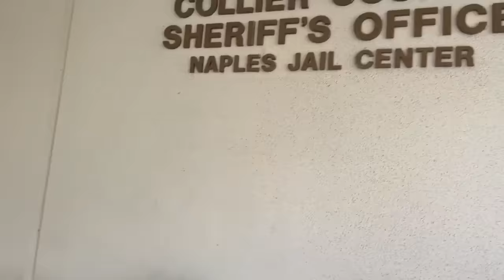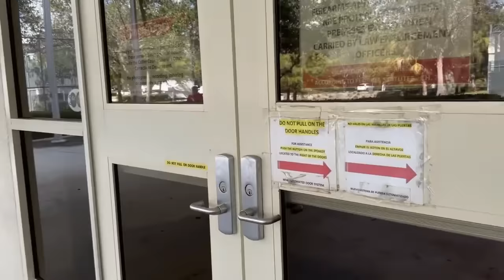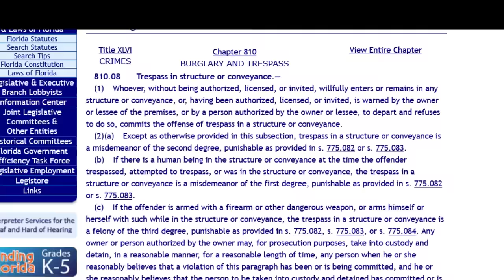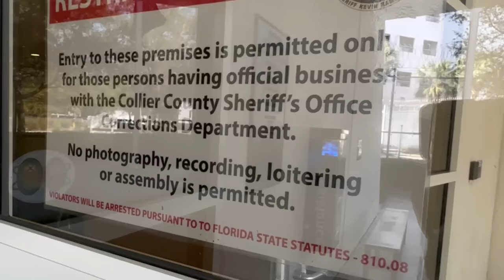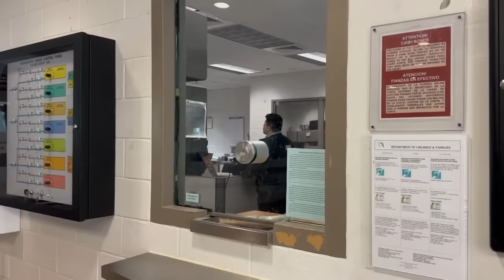Poor Little Moronic Frauditor Joey Gets Kicked Out of A Florida Jail